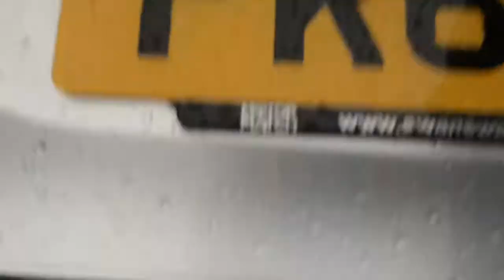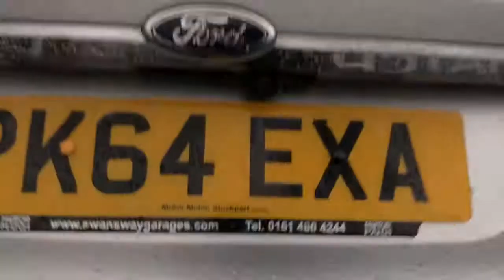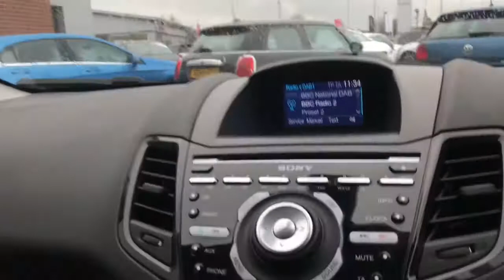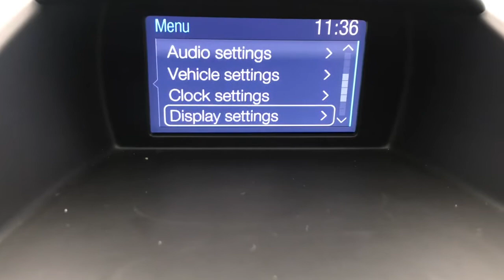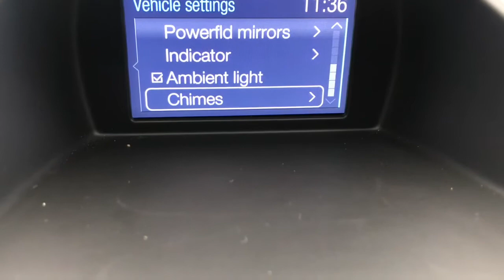Used Silver Ford Fiesta EcoBoost Titanium X for Sale at Motor Match Bolton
If you are looking for a cheap to run car with low tax and insurance with low mileage, this is ideal for you. Well looked after, this car comes with rear privacy glass, reversing camera, sports style heated front seats, cruise control, Bluetooth handsfree and more!